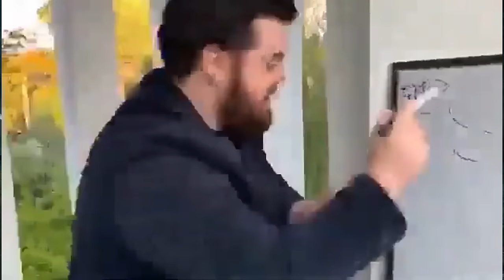Playing God of War's Hardest Difficulty was a Mistake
The give me god of war difficulty is proving too much for me to handle right now...